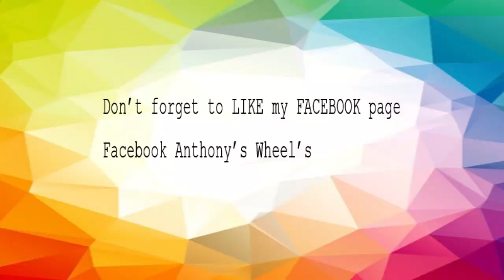My Bubble Native Bush Birds Chirping disability ANTHONY'S-WHEEL'S (LOCK-DOWN)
ST JOHN OF GOD
About me

Hi I am Anthony I am a paraplegic for the last 16 years I was 14 when I had surgery on my spine for to rods to fix curvature spine and decompression spine cord but due to surgeon cutting we part of spinal cord I was paralyzed and spent 4 months in a spinal unit to get up and learn to walk again it took few years before I could walk with aid of  crutches to walk a short distance. The surgery was on the L3

Now I am now rehabilitation program to lose weight and become more independent get up and walking more and not relying on other people to help me do tasks

Coronavirus  COVID-19 alert